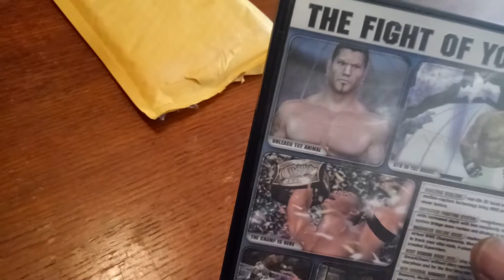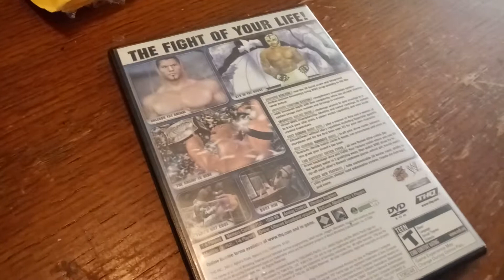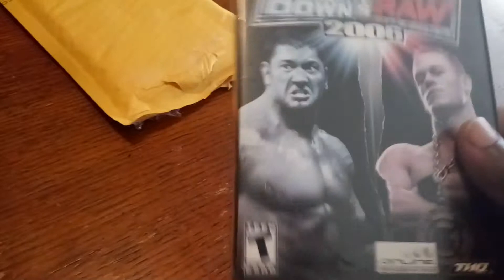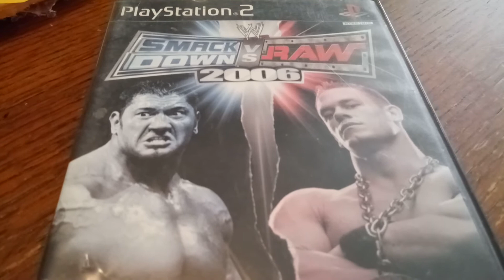What's In The Box?!: Unboxing VLOG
A new little series I might start doing called WHATS IN THE BOX where i will order something random and talk about whats in the package. This one I wanted to play SVR 2006 only cuz of the GM mode. I used to play it alot back when it came out but after watch upupdwndwn play it on their channel i really wanted to play it again.

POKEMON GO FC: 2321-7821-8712